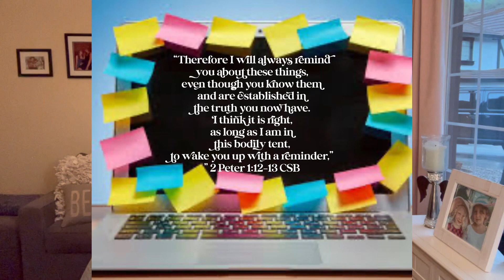❤️🙏🏻Word Of The Day 🙏🏻❤️ Reminders help!